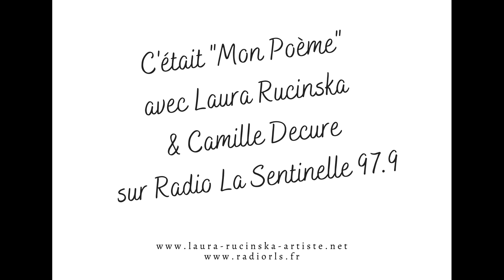Emission Mon Poème La Découverte 31 Mars 2021 Radio La Sentinelle laura-rucinska-artiste.net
Emission mensuelle "Mon Poème" qui a pour thème la Découverte. Nous avons eu le plaisir d'avoir en Interview l'Auteure-Poète Catherine Weber